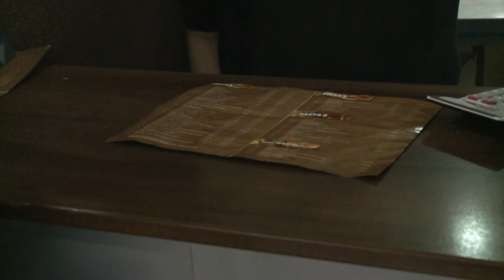Sharia driehoek Den Haag